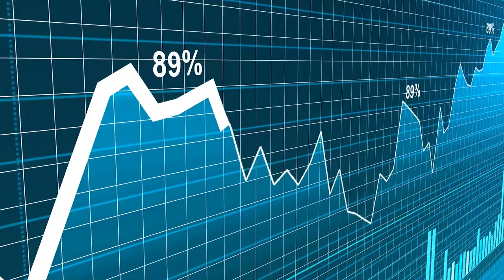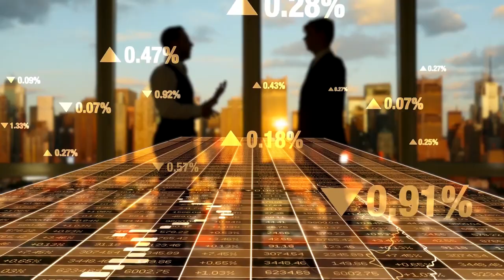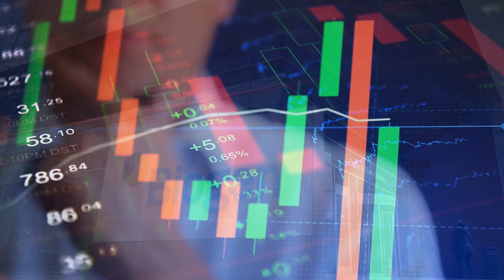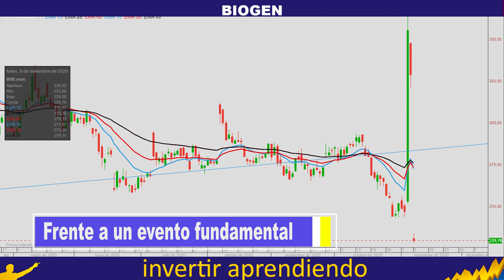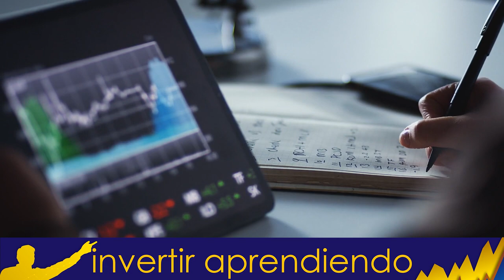📊BIOGEN [ BIIB stock ] DESCUBRE CURA del ALZHEIMER🧠 y Sube 43%🚀 👉🏼 La FDA lo Desmiente y CAE 28%🥺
▼ABRIR▼ BIOGEN [ BIIB ] protagonizo la semana anterior una SUBIDA en un dia del 43%.  Una gran subida para un valor de este tipo.  El objetivo de este video es ANALIZAR cual deberia ser nuestra actitud y nuestra estrategia en este tipo de escenarios.

▶▶ Accede a 15 VIDEOS PRIVADOS con las Claves para APRENDER a Invertir

VÍDEOS SUGERIDOS
10 Consejos de TRADING y de Inversión del CREADOR del DOW JONES y del ANÁLISIS TÉCNICO (Teoria Dow)